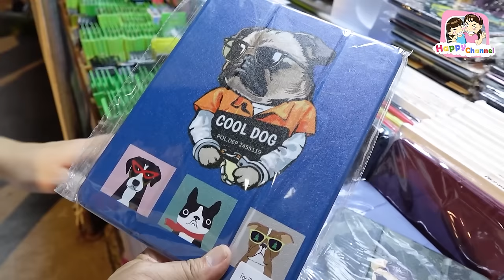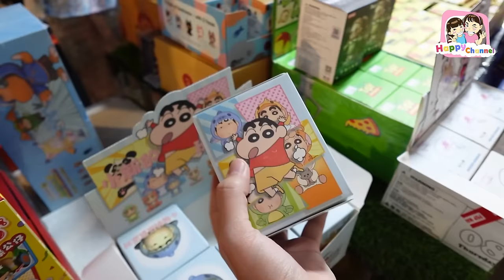งบ 1,000 บาท ที่ตลาด The Park In Market Happy Channel